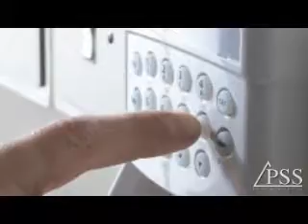Pyramid Security Systems -